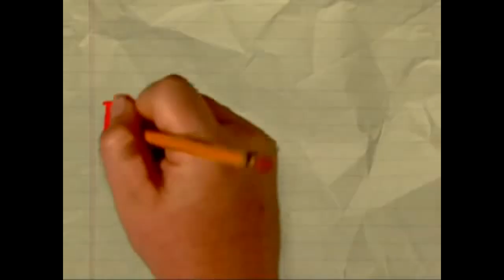Dream Logo Combos: CTHV/WGBH/PBSV/PBSK/ACME/D●●ZER/OK/702/MG/STV/CBS/PA/GA/SP/OOPS/M6/CI/O/UPP/TT